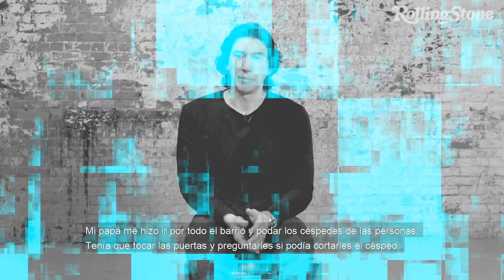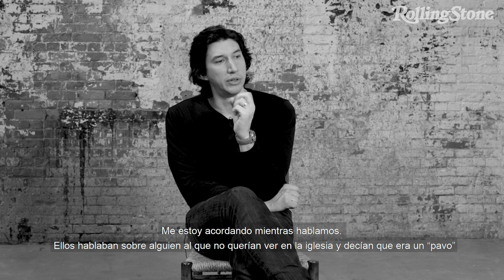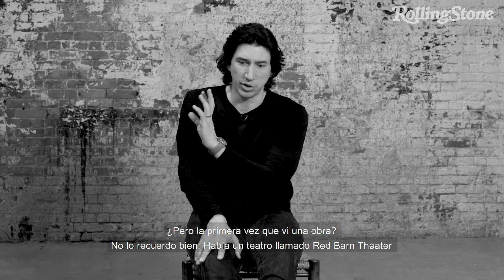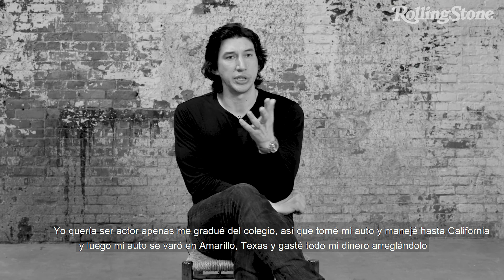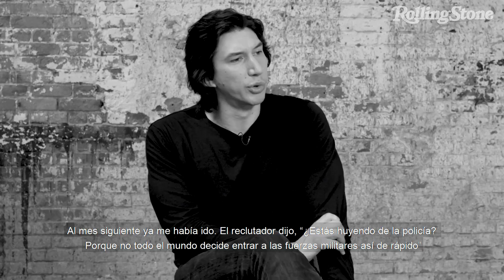ADAM DRIVER LA PRIMERA VEZ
El ascenso de una estrella oscura
La angustia e intensidad melancólica de Adam Driver hicieron que el mundo se enamorara de un supervillano de Star Wars.

Por BRIAN HIATT

Aquí estaba él, el actor al que Martin Scorsese más adelante describiría como “uno de los mejores, si no el mejor, de su generación”, vestido como un espantapájaros intergaláctico, entrando a un enorme set –que no puede ver muy bien porque su casco le corta la visión–. Para Adam Driver, el privilegio de haber llegado desde Indiana a trabajar con los directores de las películas que solía ver conlleva la obligación de dar todo de sí. Por eso busca agotar todas las posibilidades para hacer que sus personajes parezcan reales. Sin embargo, ese día de mediados de 2014, cuando estaba grabando su primera escena para Star Wars: El despertar de la fuerza, tuvo que reducir un poco sus ambiciones.

En los estudios Pinewood de Londres, rodeado por un escuadrón de actores vestidos de stormtroopers y un X-wing Fighter de utilería de tamaño real, y con su visión reducida, Diver se vio obligado a concentrarse en algo muy específico:  evitar herir a una leyenda del cine de 85 años. “Lo primero que debía hacer era matar a Max von Sydow”, dice Driver, quien se supone que debía atacar a la estrella de El exorcista con una espada láser. “Yo tenía un sable, y no podía ver dónde hacia dónde iba, claramente no quería golpear a Max von Sydow durante mi primer día. Habría sido el final de la película, para mí. Por suerte no lo golpeé, porque realmente no veía nada”...